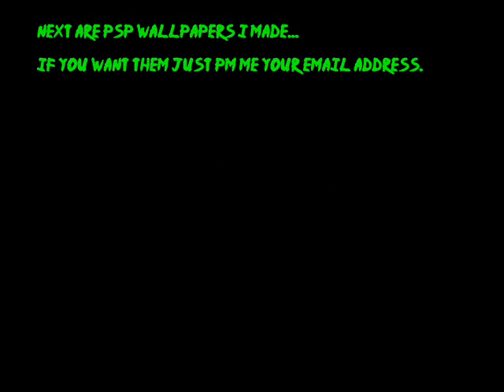.hack//g.u. tribute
.hack does not belong to me nor does the song